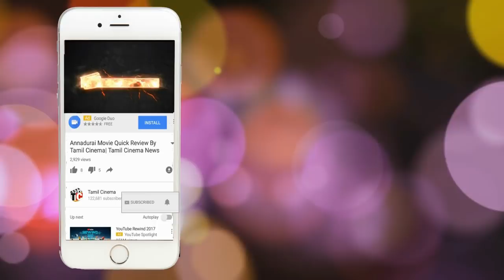மனைவி, மகனை கொன்று விட்டு கணவர் தற்கொலை: வெளியான காரணம்| Tamil Cinema News